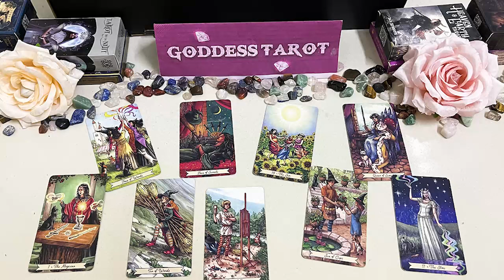CAPRICORN FEBRUARY YOU ARE BEING WATCHED BY SOMEONE WHO IS FINALLY REALIZING THAT THEY LOVE U WANT U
CAPRICORN FEBRUARY 2024 - U ARE BEING WATCHED BY SOMEONE WHO IS FINALLY REALIZING THAT THEY LOVE U WANT U CAPRICORN FEBRUARY TAROT LOVE READING